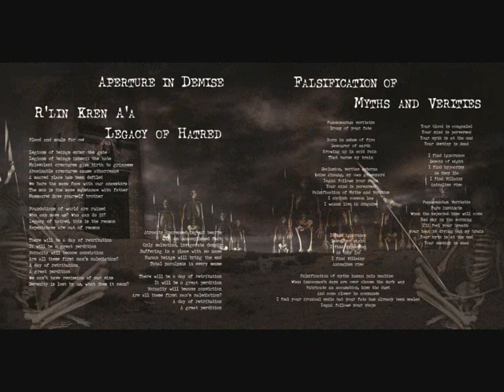Morpheus - Fake Adoration before Abomination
Artist: Morpheus
Album: Promo 2006
Album: Extermination of the Dominant Species
Year: 2006
Produced in Nemesis Studio, Greece by Tasos Karapapazoglou
Mastered at Stage-One-Studio, Germany by Andy Classen
Artwork by Jobert Mello, Brazil

Line-up:
Thanasis -- vocals
Chris -- guitar
Vasilis -- guitar
Spiros -- bass
Lakis -- keys
Haris -- drums

Lyrics:

--- Fake Adoration before Abomination ---

Inside the favorite world of shadows
I can see unholy smiles and hopeless faces
Silence controls mouths and thoughts
Travel from the North to the South
Black melodies resound in ears
Like the rainfall down in land tears

Exiled from earth and space
Revelation of real face
Disinherited from universe
Banished from heaven and hell

Create our own graveyard every time
We search through our consciences
Deceive ourselves every time we act
In obedience to religious orders

Narrow-minded and guarded mass
Divine comedy, tragical wrath

Human creedy doll
Repent before you fall
Degraded wretched doll
Supplicate for help, before you fall

Sacred conflicts, bigoted devotions
And martyrs in the name of fake prophets
Hey rabid religious
I am your destiny
The voice of your burning skies
A shadow you can't realize
The past, the future, you're the lie
Look at the parody of life
Fire is growing threatening

Everything unknown terrorize us
Everything we can't dominate, we admire
Feelings of awe till we start to dispute
Necessary adoration before abomination

The uncertaint principle of the
Empire of hate is death.